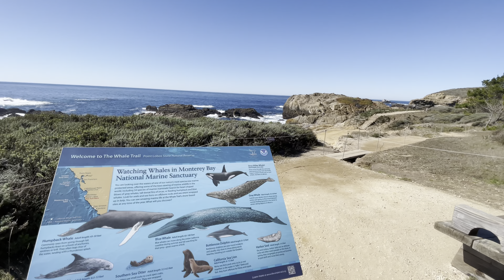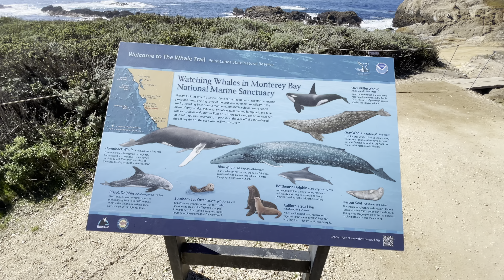4K [HDR] @ POINT LOBOS part 2 [Lo-Fi vibe/relax/study/chill beats] virtual hiking tour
Come walk and tour with me @POINT LOBOS with some LOFI music. Sit back relax and enjoy the scenery.

Come back every Sunday @7PM PST for new virtual tours and LOFI vibes.
Share this experience with Family and Friends!